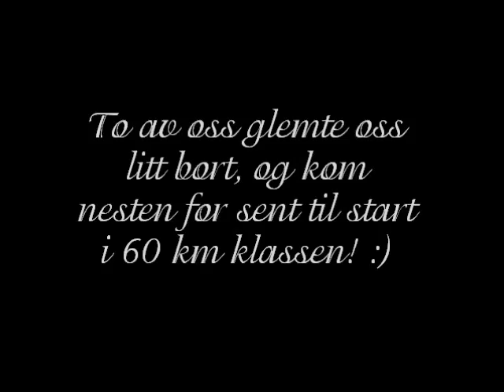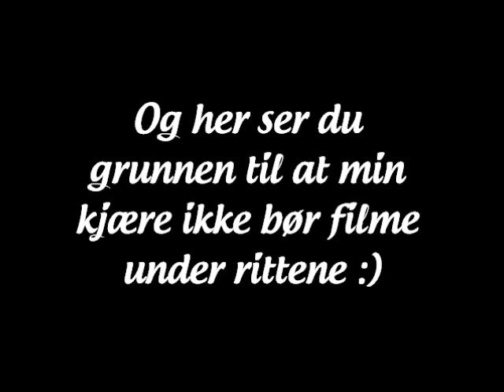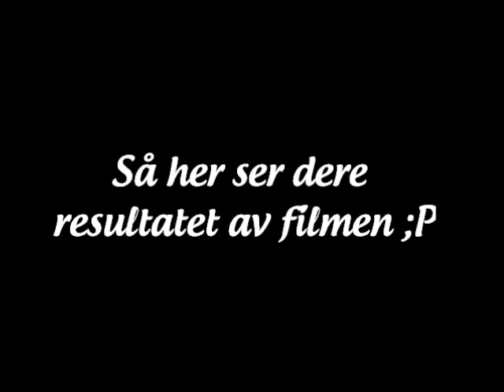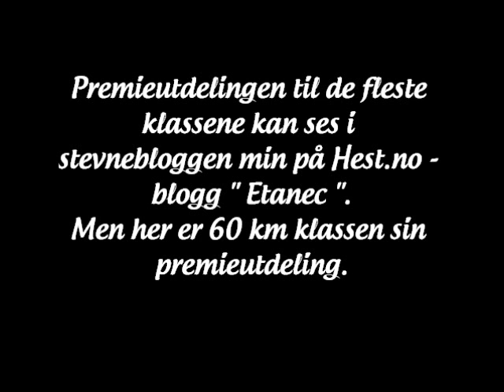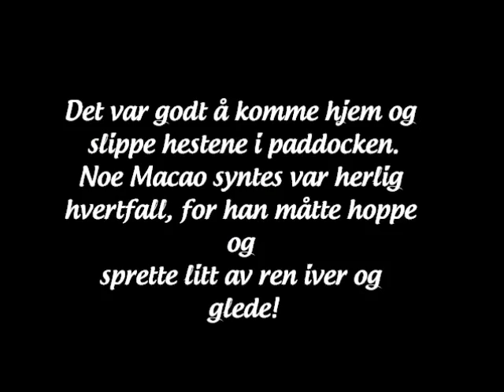Mare rittet 25Februar2012